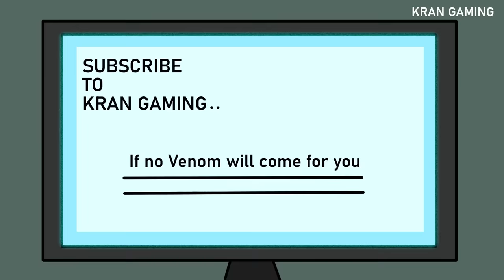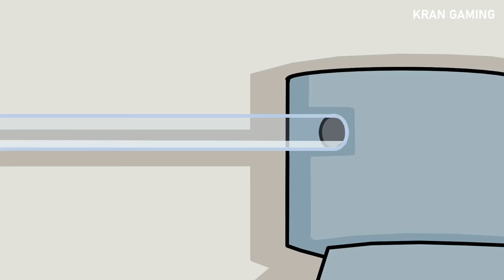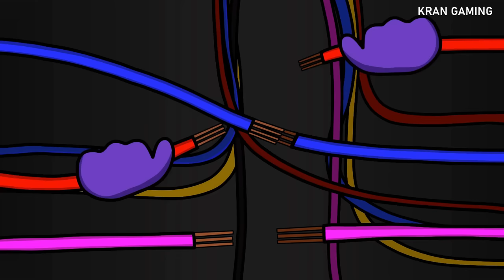Venom vs Avengers in Among us Movie Part 1 Carnage - Avengers Animated Series Henry Stickmin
Avengers vs Venom Cartoon movie with Among us Characters along with henry stickmin. watch and enjoy kran gaming among us, ben10,  stranger things, funny cartoon animated videos.

So many avengers superheroes are in this movie ironman, captain america, hulk, spiderman, doctor strange, antman, venom, carnage, venom boss riot, henry stickmin, wolverine.

Venom attacks ironman and carnage attacks captain america, venom planet will full of venom symbiotes inside that planet along with venom boss riot trys to attack doctor strange. hulk fight with venom boss is amazing. Venom soldiers came to attack avengers and many more

Ben10 of among us found omnitrix and transforms to ultimate aliens forms of upgrade, diamond head, four arms, wild mutt, humungosourus and ghostfreak and more

Welcome to Kran Gaming

I will Upload Animated Cartoon Videos of Among us, Henry Stickmin, Squid game, Venom, Zombies etc., types video in my channel. These animation are mostly action, shooting and funny type cartoon. In future i will go much better than i am right now.

IF YOU WANT TO PROMOTE YOUR GAMES OR APPS PLEASE DROP US A MAIL YOU CAN FIND OUR EMAIL BELOW

Kran GAMING Sponsorship Program - Best way to Promote your product  Send Us your apps Now !